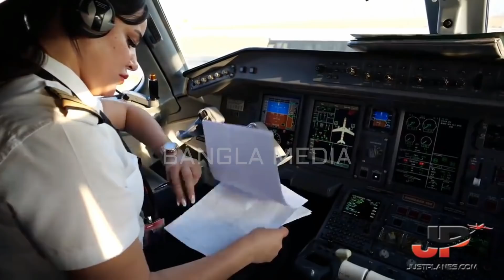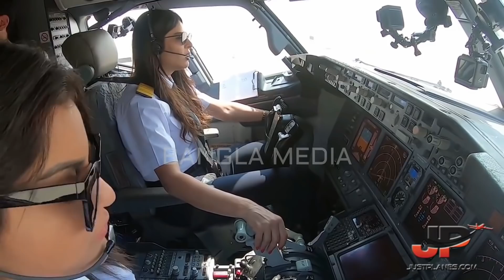সুন্দরী বিমানবালা | Airhostess | Bimanbala | Bangla Media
বিমানবালাদের অন্ধকার জীবনের কথা, গল্প, কাহিনি,
সারা বিশ্বের বিভিন্ন বিমান কোম্পানিতে কর্মরত এয়ারহোস্টেস বা বিমানবালাদের ২৭ ভাগই যাত্রী বা কর্মকর্তা-কর্মচারী ও সহকর্মীদের দ্বারা যৌন হয়রানির শিকার হয়।ভয়াবহ তথ্যটি উঠে এসেছে হংকংভিত্তিক এক জরিপে।
য়ারহোস্টেসদের (নারী ও পুরুষ) মধ্যে ৯ হাজার প্রশ্নপত্র বিলি করা হয়। এর মধ্যে ৩৯২ জনের উত্তর পাওয়া যায়। মোট অংশগ্রহণকারীদের মধ্যে ৮৬ শতাংশ নারী এবং বাকি ১৪ শতাংশ পুরুষ উত্তর পাঠিয়েছিলেন। যাত্রীদের সবচেয়ে বিরক্তিকর ২০টি অভিজ্ঞতার বর্ণনা উঠে এসেছে ওই জরিপে।
দেখা যায়, মোট অংশগ্রহণকারীদের মধ্যে ২৭ ভাগ গত ১২ মাসে কর্তব্য পালনকালে যৌন হয়রানির শিকার হয়েছেন। ক্যাথি প্যাসিফিক, ড্রাগনএয়ার, ব্রিটিশ এয়ারওয়েজ এবং ইউনাইটেড এয়ারলাইনসের বিমানবালা ও কেবিন ক্রুদের মধ্যে ওই প্রশ্নপত্রগুলো বিলি করা হয়েছিল।

ANTI-PIRACY WARNING
This content's Copyright is solely owned by BANGLA MEDIA.

About BANGLA MEDIA
Bangla Media Bangladeshi Online media stations.
This channel has national and international Politics news, documentaries,
Educational videos are promoted this platform.
Every content of this channel is our own content. And making every video with our own team.
Bangla Media Office Address
Uttara 2 sector Dhaka Bangladesh ||

BANGLA MEDIA ONLINE SUPPORT LINK ™️